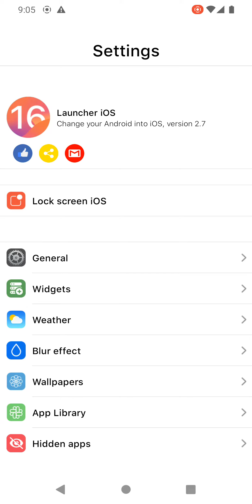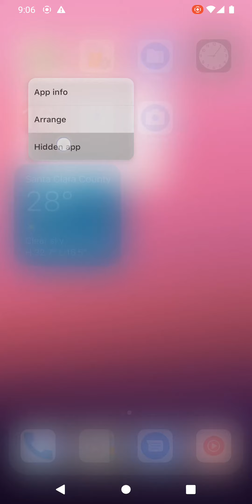launcher iOS function for Query all package permission